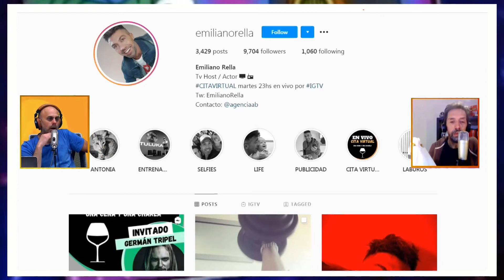BIOPIC - Emiliano Rella